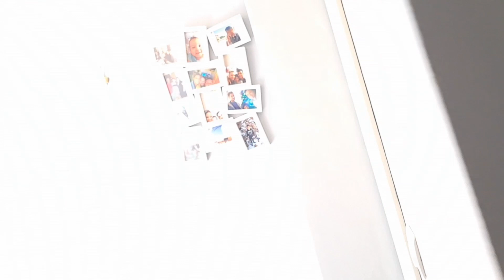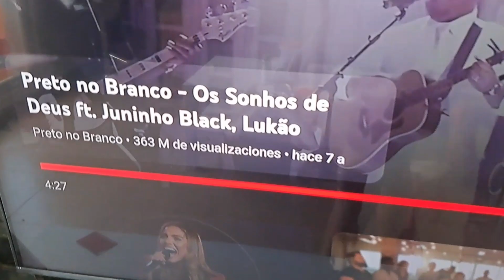Chegando mais coisas para a casa nova. Espanha Mudança familia